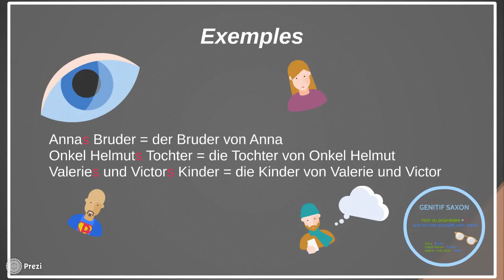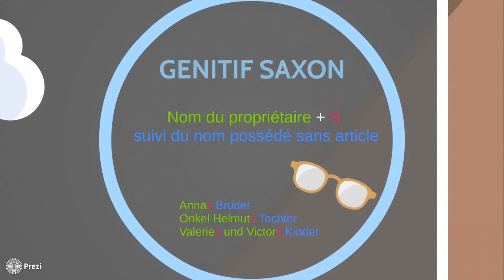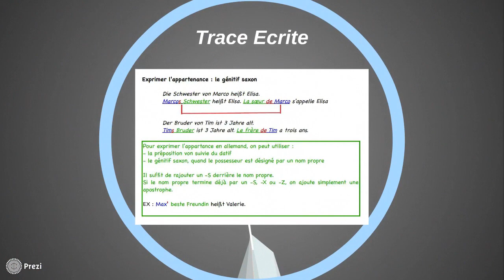EXPRIMER : l'appartenance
Voilà un petit rappel pour exprimer l'appartenance en allemand en utilisant soit le fameux "génitif saxon" soit la préposition "von".